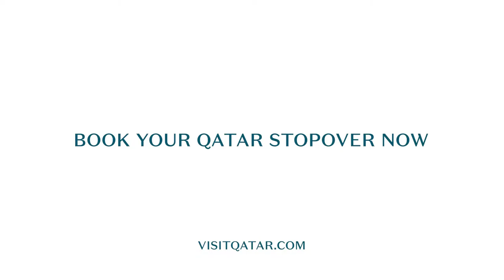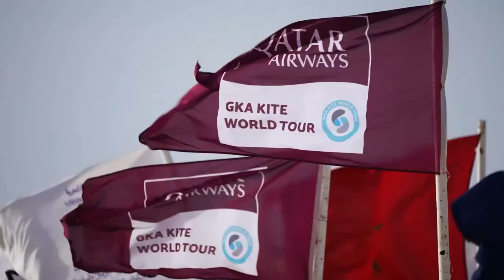GKA Kite-Surf Women's Finals | Dakhla 2024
Kesiane Rodriguez and Capucine Delannoy go head to head in Dakhla for the finals of the GKA Kite-Surf World Cup Dakhla 2024!

Watch all the latest action of the world's best kiteboarders. Heats on demand, event highlights and exclusive interviews, right here on the GKA’s Youtube channel.